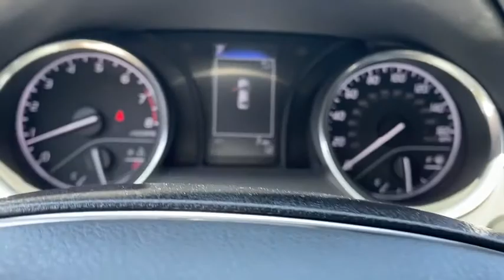2020 Toyota Camry Fort Lauderdale, Coconut Creek, Hollywood, Tamarac, Coral Springs, FL N953081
Predawn Gray Mica New 2020 Toyota Camry available in Fort Lauderdale, Florida at Lipton Toyota. Servicing the Fort Coconut Creek, Hollywood, Tamarac, Coral Springs, FL area.

Lipton Toyota
1700 W Oakland Park Blvd

Gray 2020 Toyota Camry SE FWD 8-Speed Automatic 2.5L I4 DOHC 16Vbrbr28/39 City/Highway MPGbrbrbrLipton Toyota is proud to have served South Florida for over 30 Years. Customers may be eligible for more rebates and incentives. Please see dealers for details.